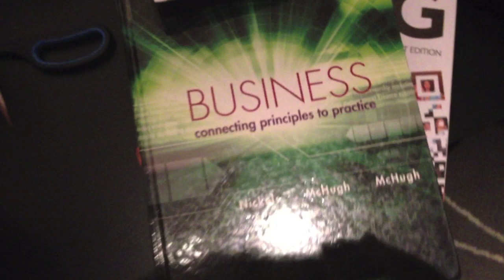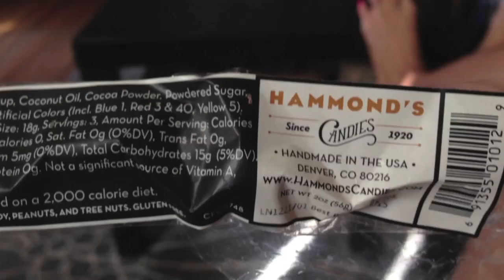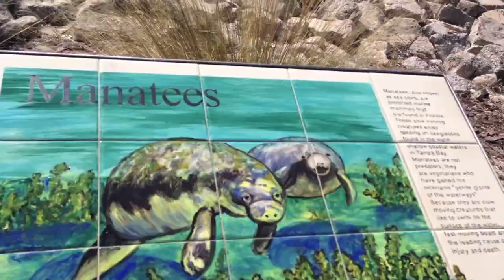Follow me around Vlog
Hey Everybody!
I hope you enjoyed this video! Love you all!